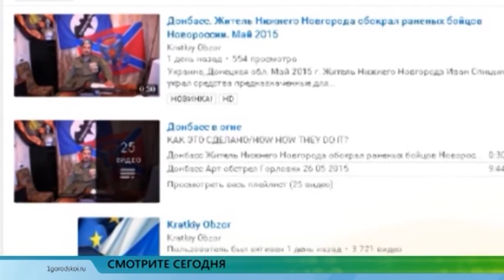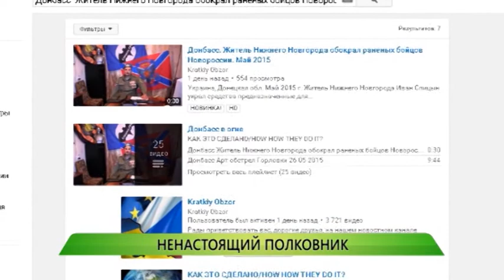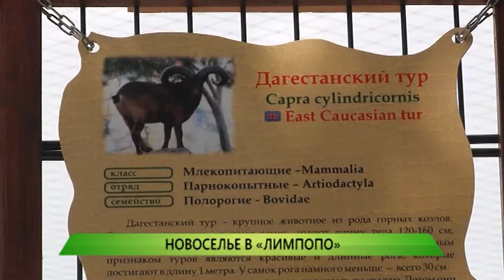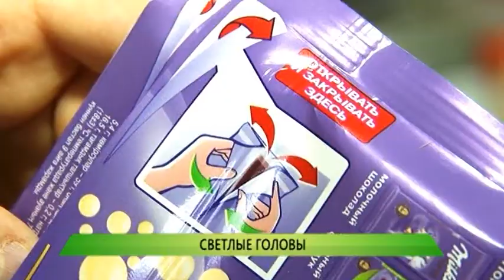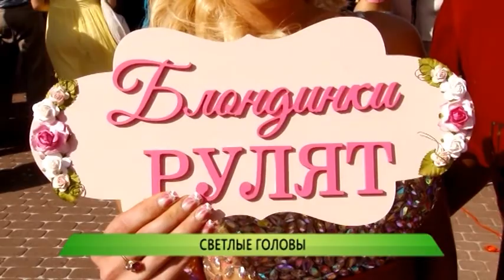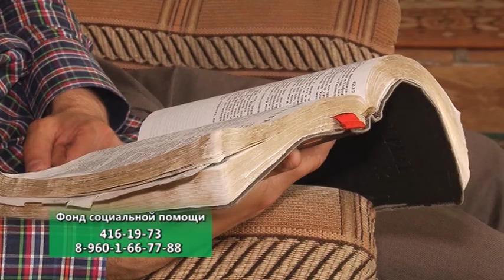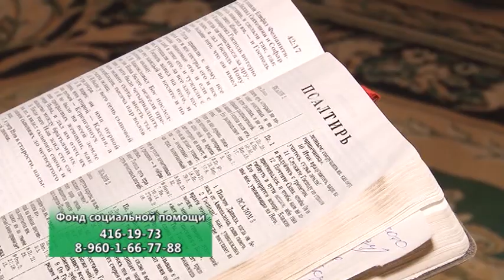Служба новостей "Город" от 01.06.2015